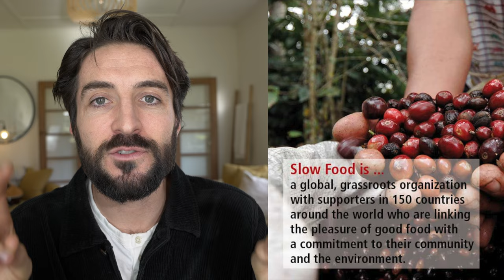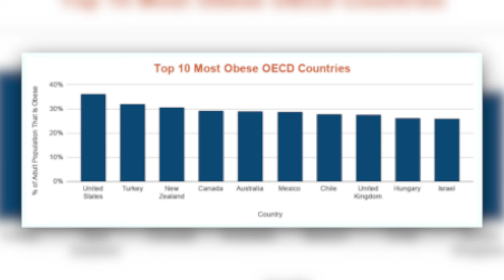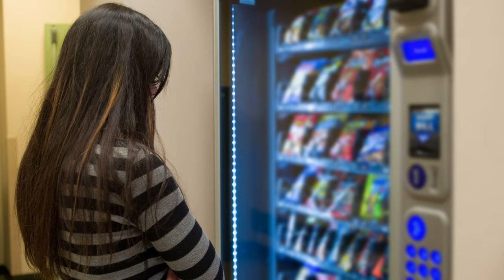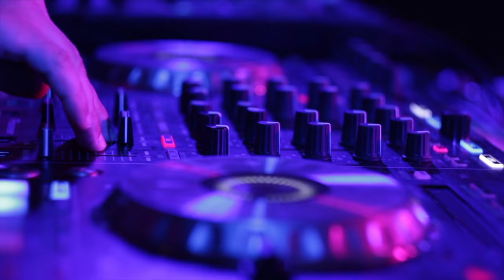The Truth About Moving Abroad: USA vs Europe & New Zealand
Is moving abroad worth it? It's a tricky question, I've lived in the USA, Spain, and New Zealand, in this video, I'll share my opinions and experiences to help you make the best decision of your life.

I'm Alex, I'm a travel filmmaker, photographer,  TV host, and the founder of @Vagabrothers.   On this channel, I'll share my journey of moving to New Zealand and renovating a Homestead as well as travel guides, motivational and inspirational videos from lessons I've learned, and cooking recipes of international cuisine using organic vegetables grown in my home garden.  Hopefully, my videos will help you learn new skills, find happiness, inspire exploration, and grow your creativity.

ALL MY GEAR RECOMMENDATIONS ➡️

BOOK RECS
+ "Prisoners of Geography"
+ "The Power of Geography"